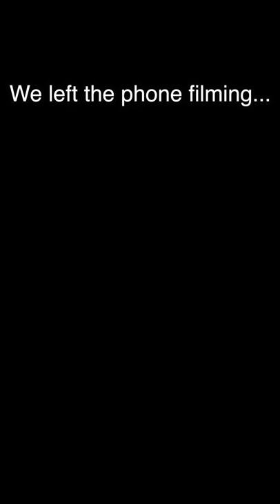Watermelon Sugar... Hi? (OUTTAKES) (With James Smith, Diren Kartal & Sven Gudvunsun)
So this what Full Beard connected men doing these days now yeah 😅

00:00 Intro
00:01 Outtakes
02:15 What the iPhone left running captured...